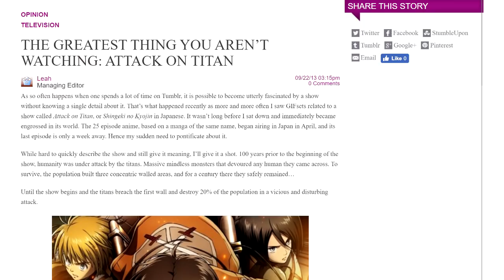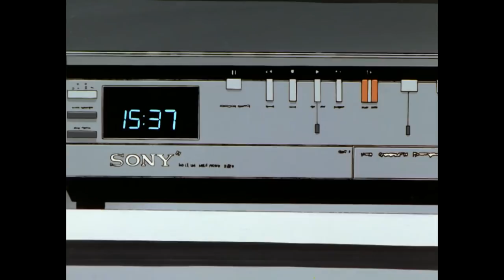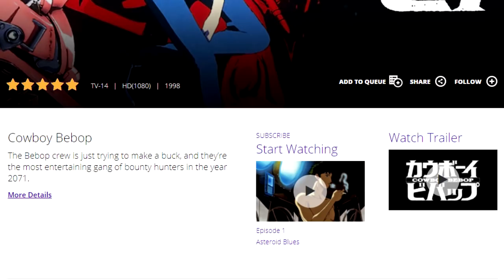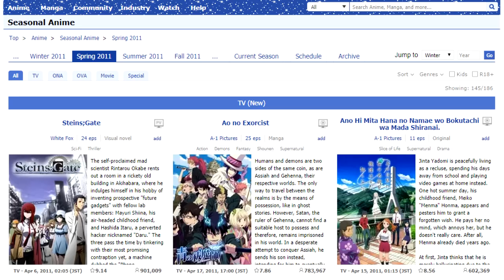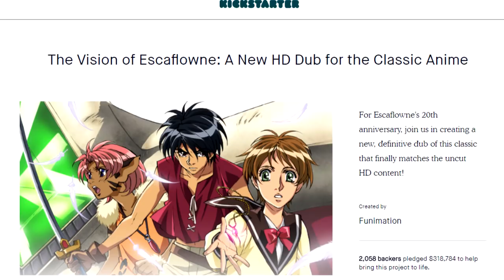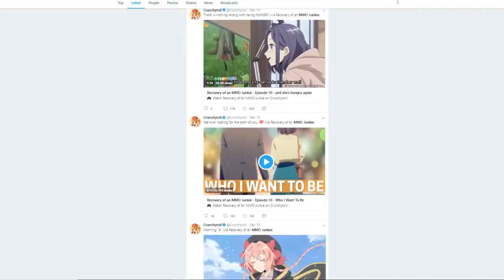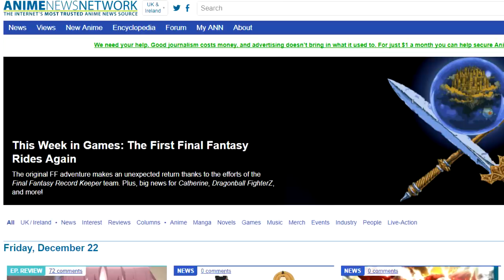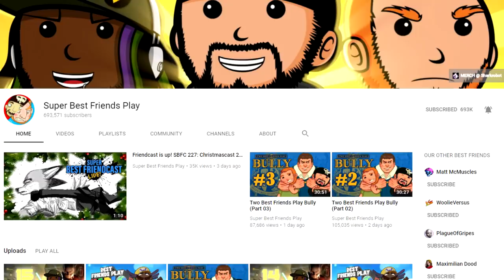Keeping Old Anime Alive in the Age of Simulcasts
With a flood of new anime airing each season, we barely have time to look back on the classics of yesteryear. How can we, as a community, keep retro anime relevant?

Validate me!